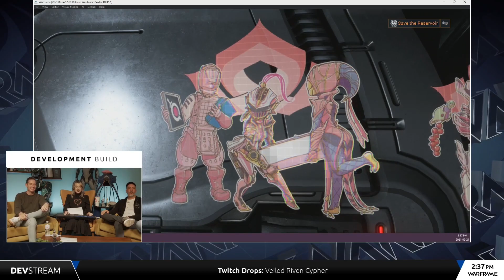Hildryn Deluxe & Nyx Buffs! | Warframe Devstream #157 Summary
Here's a summary of Devstream 157 and all its important bits including the reveal of a WIP Hildryn Deluxe, a new Tonkor skin and the return of the Nights of Naberus event!

Intro:
Full track: La Fuente - Deep Down Inside